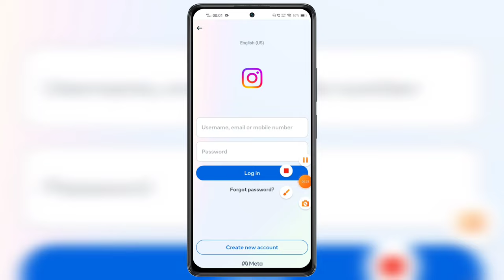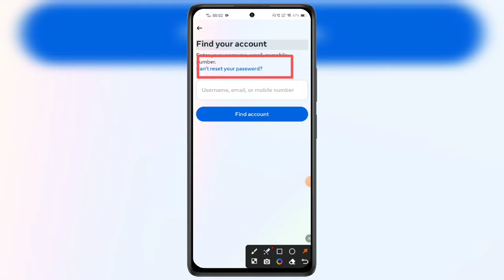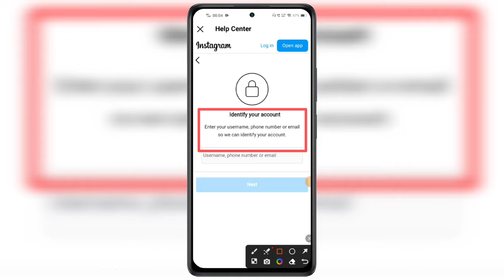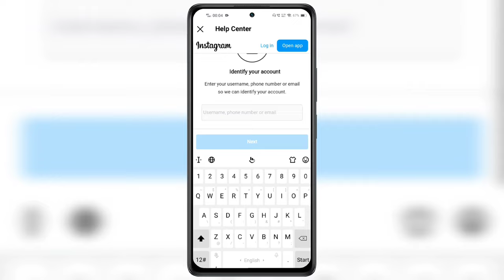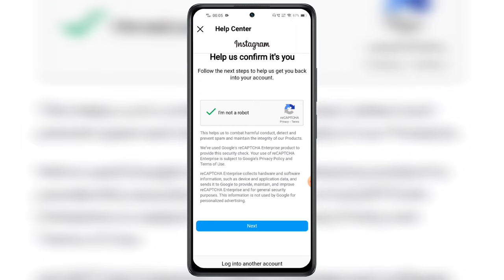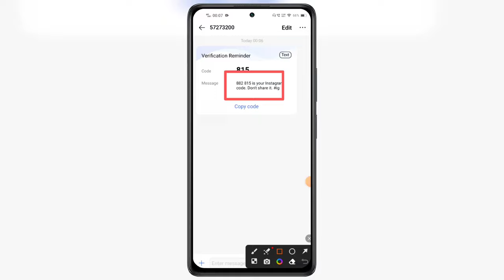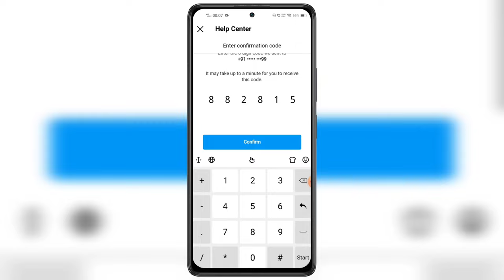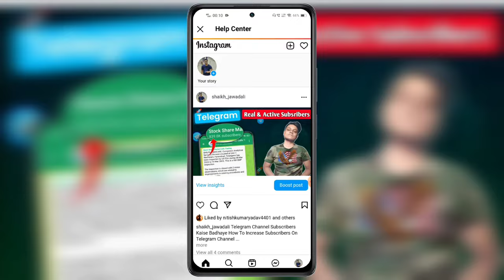How to Login Instagram If you Forgot your password without email and phone number 2023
Hello Friends, Ajj hamlog baat karenge HOW TO LOGIN INSTAGRAM ACCOUNT IF FORGOT YOUR PASSWORD WITHOUT EMAIL AND PHONE NUMBER 2023. How to login instagram if you forgot your password without email and phone number easily new method. Many instagram user's were facing problems in logging there old account after watching full video i garantee you guys will be able to successfully recover instagram account disabled or lost have no access to it without old password by otp sms links 6 digit code reset link from insta gram offical. Instagram login without email phone number in urdu language. Instagram login if forgot password new tricks for recovery of insta gram id. How to login instagram without phone number easily step by step complete new process works in all devices of android ios windows iphones tablet's system laptops pc old desktop mobile of redmi realme samsung mobile oppo vivo tecno itel huwai 5G oneplus jio xiaomi nothing phone iphones. Login instagram id without password deleted disabled account from phone recovery permanently. How to find instagram forgot password within few minutes seconds. Instagram password kaise pta kare bina gmail mobile number yaad nhi hai to username se in hindi meh pura process. How to login old insta id if forgotten password gmail account and mobile number tips tricks working in all countries globally officially like of asian countries bangladesh nepal bhutan pakistan uk dubai taiwan kuwait saudi arabia uae india thailand srilanka indonesia afghan philippines malaysia also in european countries like of england france russia ireland portugal switzerland london germany also in african continents like of madagascar egypt south africa nigeria kenya uganda north also in ameican continent likes of united states canada brazil west indies also. Any questions or quires regarding facing issues or problem on how to recover instagram if forgot your password login reset without email and phone number please message me on instagram id username facebook page url twitter official handle links given in description below.